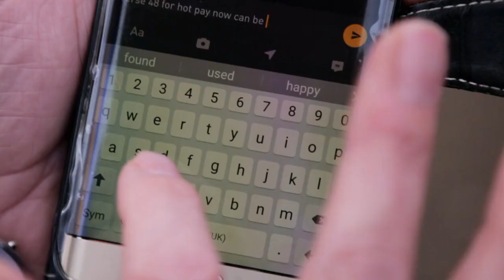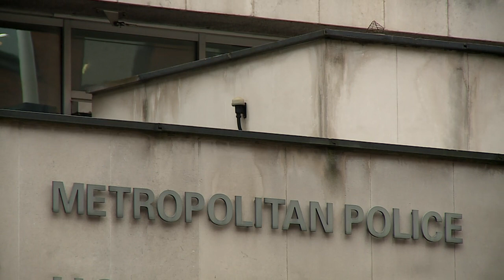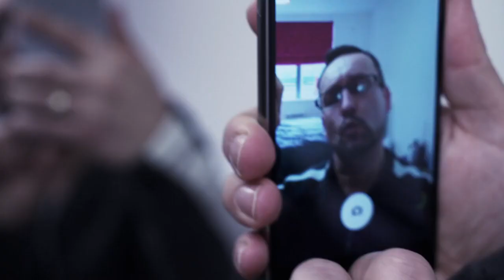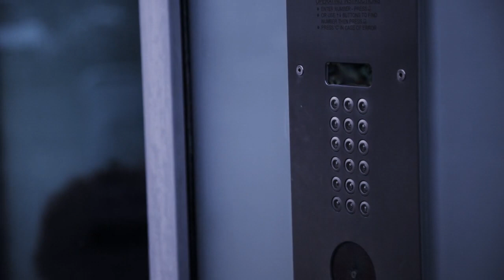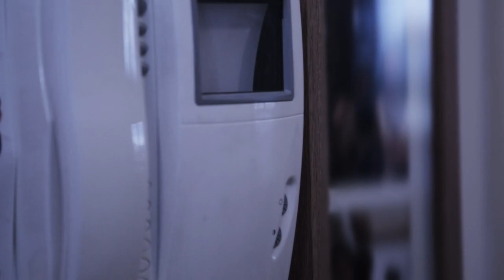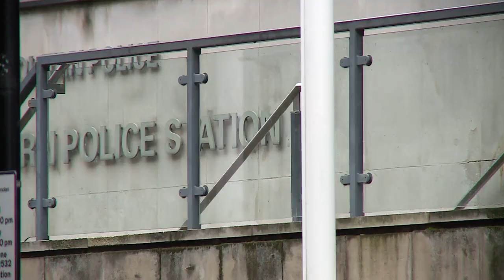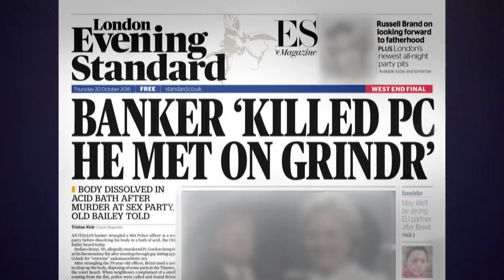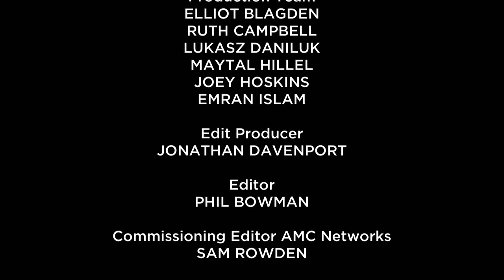Click for Murder episode 3.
I play Stefano Brizzi and Ray Neville is Gordon Semple